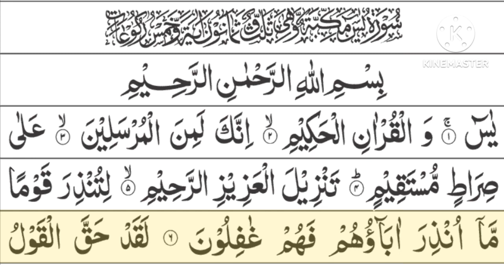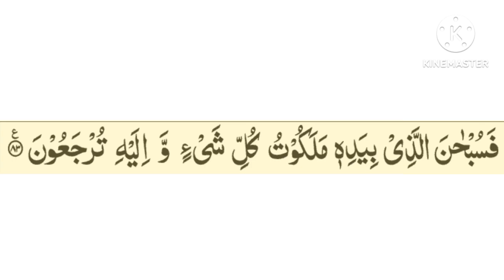سورہ یسین خوبصورت آواز کے ساتھ //Recitation of Surah Yaseen with beautiful voice effects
surah yaseen ka tarjuma